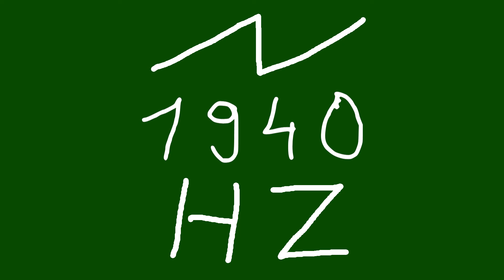1940 hz saw